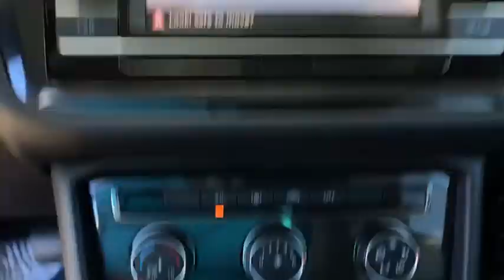2018 Volkswagen Tiguan Denver, Aurora, Lakewood, Littleton, Fort Collins, CO JM095538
Pure White  2018 Volkswagen Tiguan available in Denver, Colorado at O'Meara VW. Servicing the Aurora, Lakewood, Littleton, Fort Collins, CO area.
2018 Volkswagen Tiguan 2.0T S - Stock#: JM095538 - VIN#: 3VV0B7AX3JM095538

O'Meara VW
1900 W 104th Ave

Gassss saverrrr!!! 27 MPG Hwy!!! Classy!! Take a road, any road. Now add this SUV and watch how that road begins to look like a racetrack* All Wheel Drive, never get stuck again!!! Safety equipment includes: ABS, Traction control, Curtain airbags, Passenger Airbag, Signal mirrors - Turn signal in mirrors...Other features include: Bluetooth, Power locks, Power windows, Auto, Turbo... The O'Meara family is thrilled to welcome Volkswagen onto our brand group and into our hearts! Serving Colorado for over 100 years, since 1913, O'Meara has been family owned and operated, represented by 4th generation leadership.  We look forward to proudly serving the greater Denver Colorado area from 104th in Thornton. Thank You for your time and interest, we would love to earn your business! Internet price in lieu of special APR unless otherwise stated. Must finance/lease thru VCI for some incentives, lowest published price may be lease price,  W.A.C., residency restrictions may apply, see dealer for details, does not include prior sales, void where prohibited, cannot be combined with other offers or discounts, APR specials, and/or promotions. VW Rebate in lieu of Pre-paid Visa card. All prices are only valid on date posted only and are subject to change.  Please contact dealer for current availability and pricing.